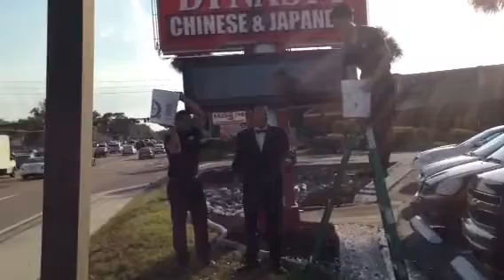Marc B. Lee's Ice Bucket Challenge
Of course I challenged no one and my charities was the American Cancer Society and MS.